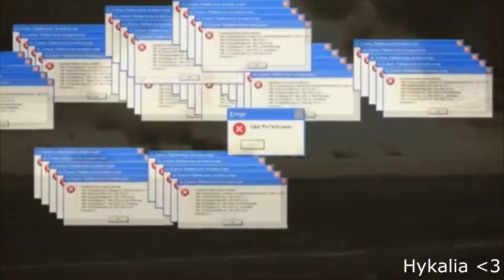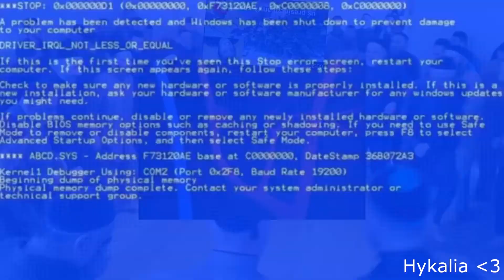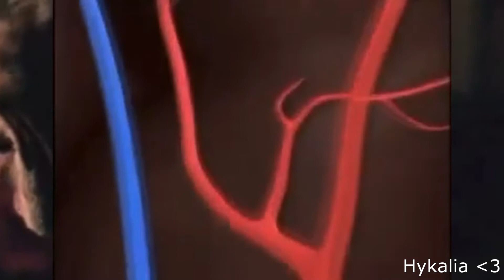4 Minutes Of Custom Memes I Made Just For You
A collection of EVERY stupid ass meme I've posted since January, with a little bonus footage as well. I hope you enjoy and hopefully no one has an aneurism watching this, lol.

0:00 Moe Shop - Ghost Food (feat. TORIENA)
1:15 Syn Cole - Feel Good
1:38 Wuki - DADADADA Of The Bumblebee (J.E.B VIP Edit)
2:40 Sigurd Barrett - Pilfinger Dance Song (I'm so sorry for this cursed ass clip, but I had to do it!)
3:50 Pokémon FireRed & LeafGreen - Champion Rival Battle Music
3:58 Juicy J - Slob On My Knob
4:30 Camellia - CICADA3302
4:50 Moe Shop - Ghost Food (feat. TORIENA)

Plus the many rickrolls in this compilation. I apologize in advance assuming you read this far, lol.